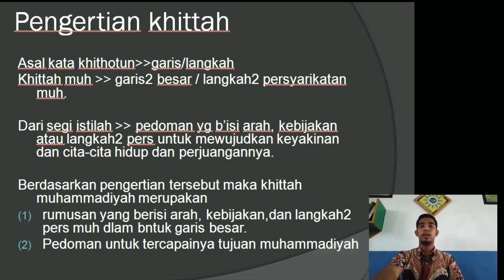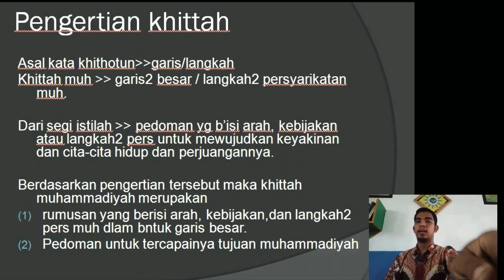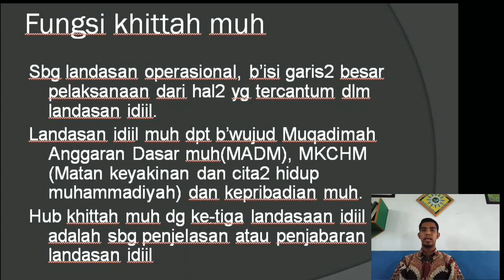KHOIRUL MUTTAKIN | KEMUHAMMADIYAHAN KELAS XII | pengertian dan fungsi khittah